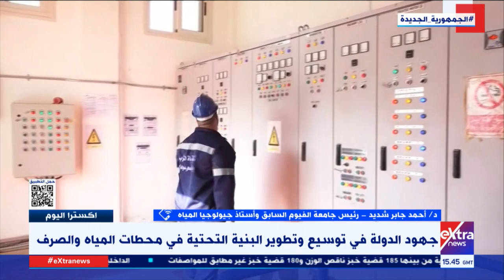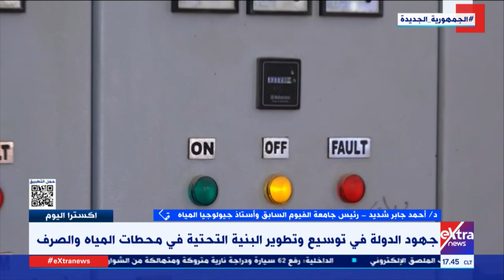د.أحمد جابر شديد: نحتاج 81 مليار متر مكعب من المياه والدولة توفر احتياجات المواطنين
اكسترا اليوم| د.أحمد جابر شديد رئيس جامعة الفيوم السابق: نحتاج 81 مليار متر مكعب من المياه والدولة توفر احتياجات المواطنين

1 سبتمبر 2022

 د.أحمد جابر شديد رئيس جامعة الفيوم السابق